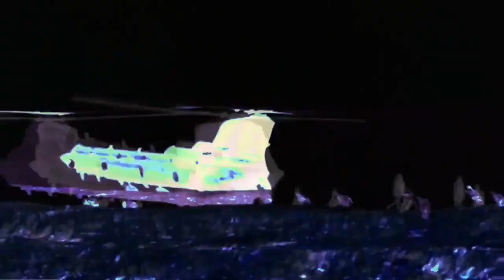قوات السلطان المسلحة 🇴🇲